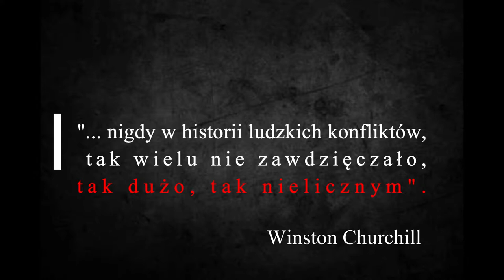PN4 MAZ--42 --- porażka Luftwaffe